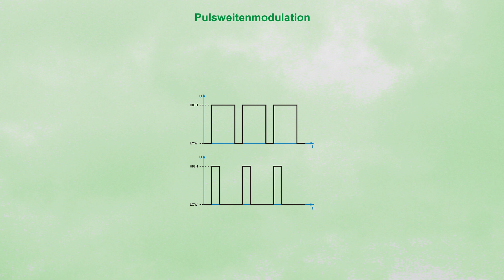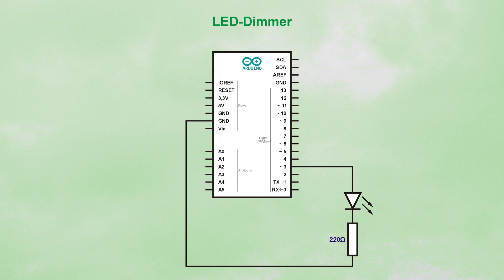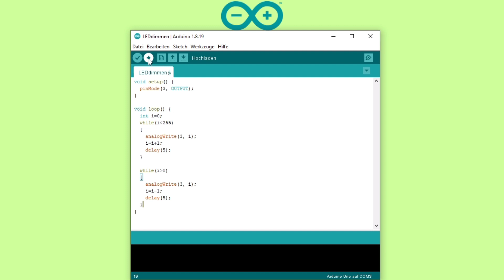Arduino Einstieg (10) - Pseudo analoge Ausgabe - Pulsweitenmodulation - Die "while"-Schleife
Durch Pulsweitenmodulation können Ausgänge eine analoge Ausgabe simulieren.

0:00 - Vorspann
0:25 - Pulsweitenmodulation
0:57 - Die Schaltung
1:07 - Die Software
2:30 - Test